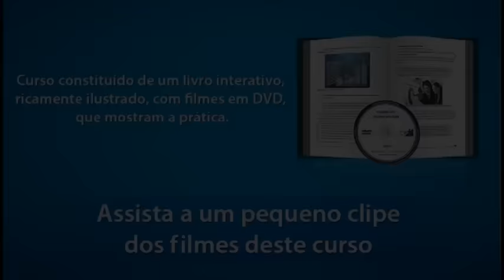Curso Cultivo de Eucalipto - Plantio do Eucalipto - Cursos CPT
Para terrenos de topografia acessível ao trabalho com máquinas, pode-se utilizar uma carreta, tracionada por trator de pneu, da qual são retiradas as guardas laterais, que segue a linha de plantio, enquanto a equipe de plantio, dividida em dois grupos vai, com pessoal ao lado da carreta, fazendo a distribuição das mudas em covas.

Adquira o curso CPT completo pelo telefone (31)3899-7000 ou pelo